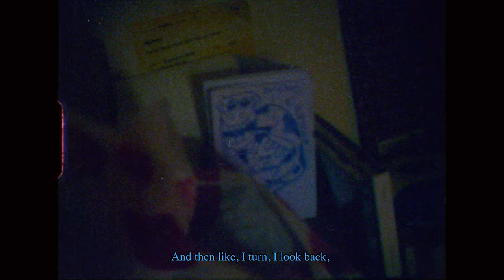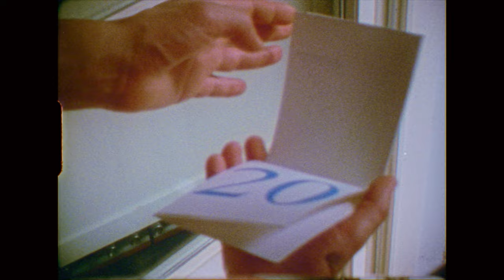Deepho - CHIARO DOCUMENTARY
Ascolta “CHIARO”

“CHIARO DOCUMENTARY”

/ Written by Deepho, Giorgio Cassano and Bruno Raciti / Directed  by Giorgio Cassano & Bruno Raciti / Editing Giorgio Cassano / DOP Bruno Raciti/ AC and Grip Antar Corrado / Drone operator Rocco Di Dio / VFX Leonardo Di Stefano / Backstage Filippo Florindo / Sound Design by Talpah / Performed by Deepho & Michael Mills / Sound by Deepho & Michael Mills + Deriansky / Styling Andrea Grossi / Assistant styling Elena Boccacci / Prod. manager Giovanni Righi / Assistant prod. manager Riccardo Campagna / Art direction Nic Paranoia and Giorgio Cassano. Poster by Nic Paranoia. Typography Felix Sandovss /  Special thanks to Filippo Florindo, Tribeca RistoCafè , Giustospirito Parma, Calypso Club, Grazia Estetica & Beauty.